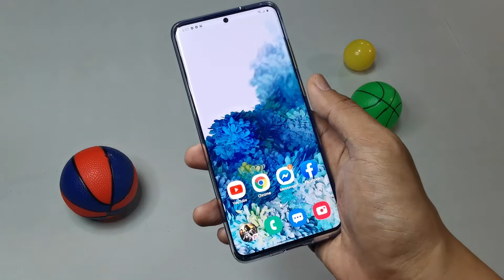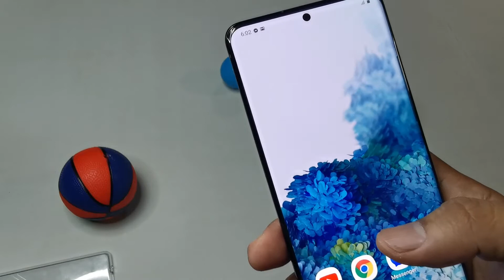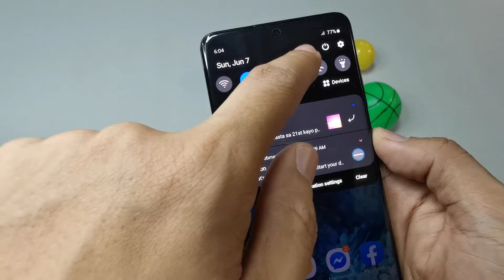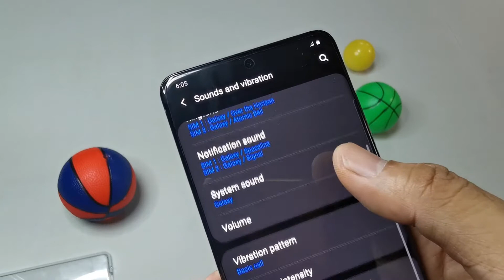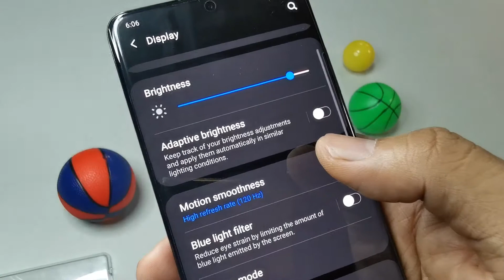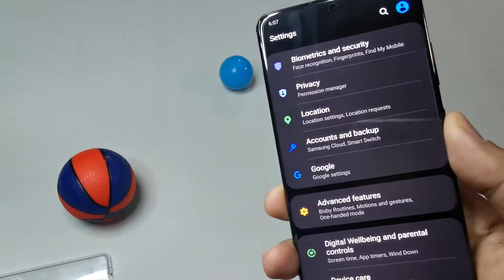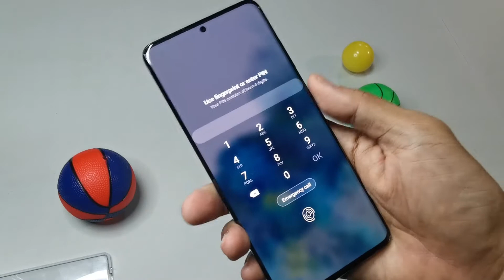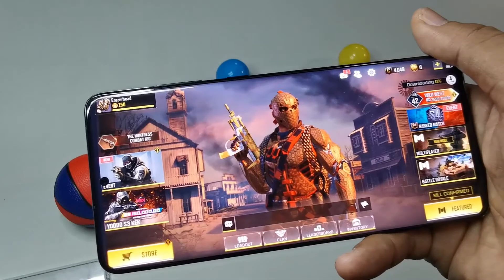Samsung S20 Plus Unboxing And Quick Walkthrough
Kamusta mga tsong?

Ako ang Tito Tech niyo, si Uncle Jobie. Nagrereview ako ng mga tech na sarili kong purchase kaya nakakasiguro kayo na hindi sponsored o bias ang aking mga content.

Paminsan-minsan nagfefeature ako ng mga sariling likhang awitin pero ang layunin talaga ng channel na ito ay ang mag-review ng mga gadgets at iba-ibang technology na nakakatulong sa ating pang-araw-araw na pamumuhay.

Nangangailan po tayo ng makakatuwang sa pagrereview ng mga tech at gadgets kaya po kung isa kayo san ais na tumulong mapalago ang channel na ito, maari niyo po akong sulatan sa aking emal addresssa ibaba:

Maaari din po kayon  bumisita sa aking facebook page, Uncle Jobie TV.

Maramaing Salamat po. Asahan ko po ang inyong patuloy na suporta!